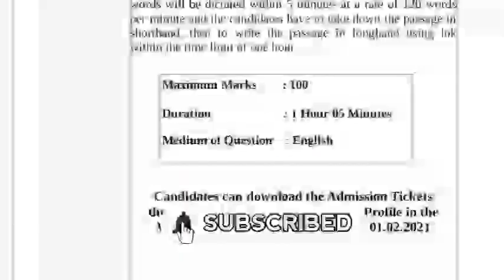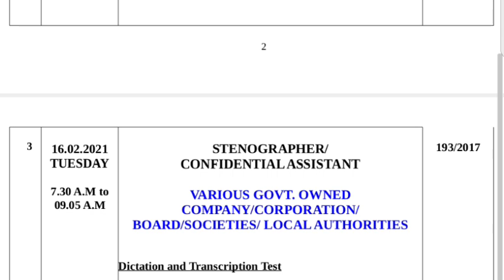Kerala PSC - 2021 ഫെബ്രുവരി മാസത്തെ പരീക്ഷാ കലണ്ടർ വന്നു | Kerala PSC Exam Calendar - February 2021